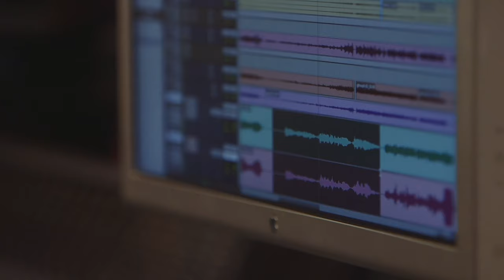It's Coming On Christmas 2015 // The Crypt Sessions & Daisy Digital & CoppaFeel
For the third year, Daisy Digital - with the help of Crypt Sessions are putting together a Christmas compilation - with all proceeds going to the wonderful CoppaFeel!

The release follows the success of last year’s album, which featured the likes of Marika Hackman, Slow Club, Rae Morris, Lucy Rose, The Districts, Summer Camp and Billie Marten, in addition to gaining support from BBC6Music, XFM, Radio 1, NME and Stereogum.

The album will be released digitally on December 11, 2015. For the first time, we'll be celebrating with a launch show on December 10 at Hornsey Town Hall Arts Centre (Crouch End).

Additional acts to be announced shortly.